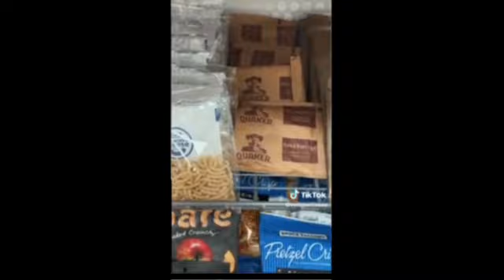Restocking and organizing TikTok Compilation Part 20